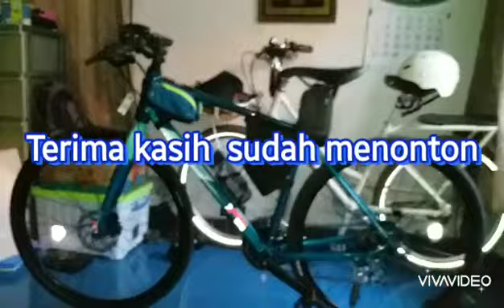MODIFIKASI SIMPEL POLYGON PATH 2 TH.2020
Tambahan beberapa asesoris sederhana yang disematkan pada sepeda Polygon Path 2 2020 tanpa mengubah  atau mengganti part bawaan pabrik.